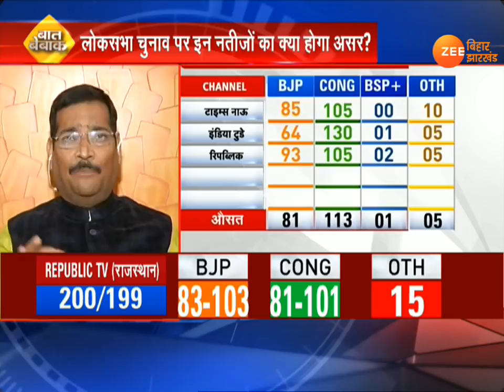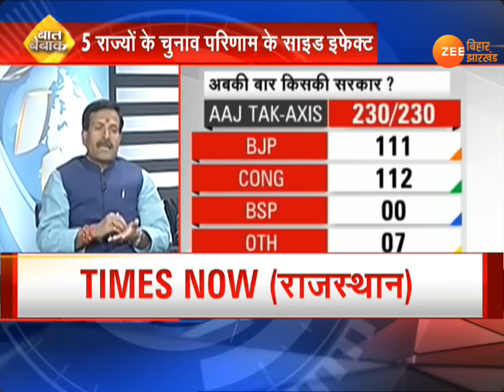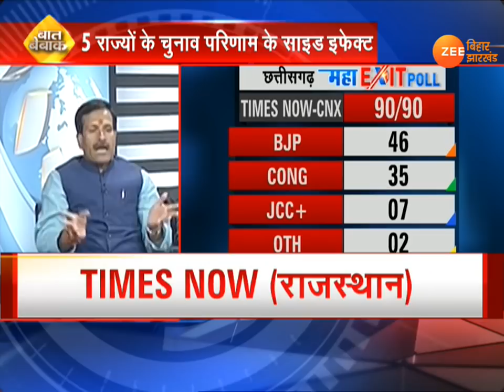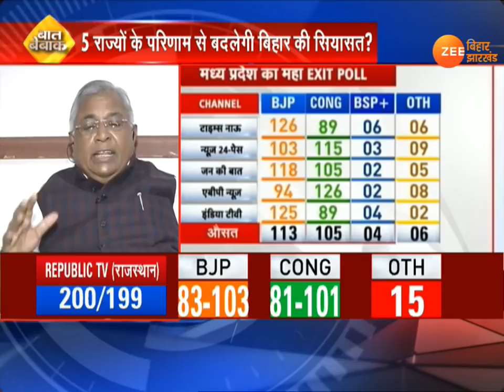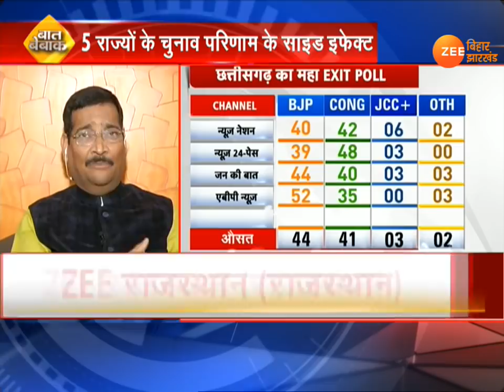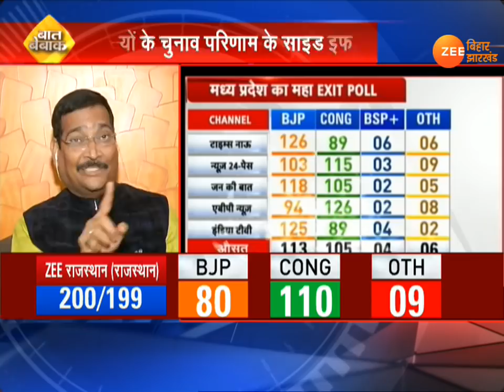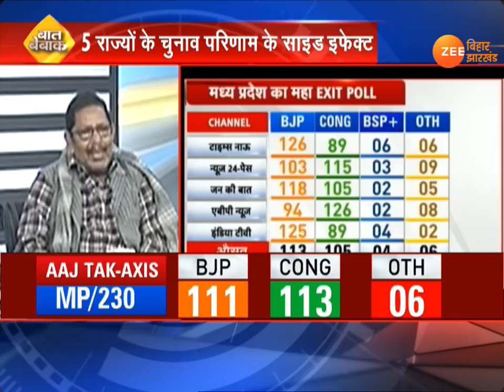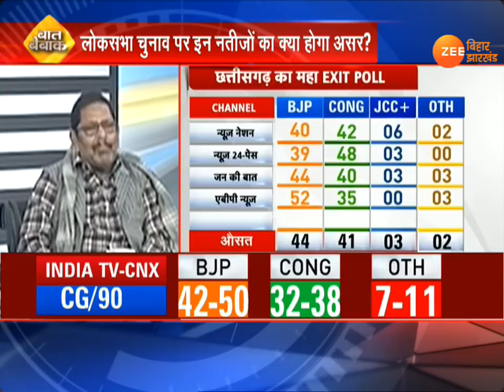बात बेबाक । 07 दिसंबर - चुनाव नतीजों का क्या होगा असर ? ।। पार्ट 2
2019 के लोकसभा चुनाव से पहले सेमीफाइनल माने जा रहे 5 राज्यों के विधानसभा चुनाव के एग्जिट पोल्स बदलाव का संकेत दे रहे हैं. तीजे तो 11 दिसंबर को आएंगे, उससे पहले सामने आए एग्जिट पोल्स ने जनता के मूड को सामने रखने की कोशिश की है. बिहार और झारखंड पर इन राज्यों के चुनाव नतीजे असर डालेंगे